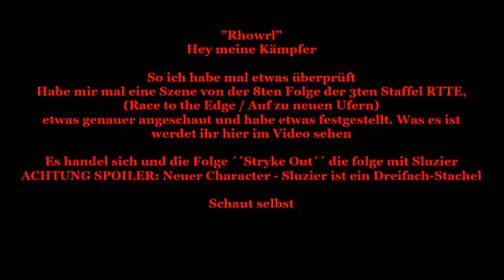[Gleiche Szenen / Same Scenes] Toothless and Sluzier HTTYD 1 and RTTE epi 8 STRYKE OUT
"Rhowrl" Hey meine Kämpfer, was geht denn mal wieder so ?

Ich habe mal etwas überprüft, da mir eine Szene aus der 3ten Staffel sehr bekannt vorkam habe ich einfach beide besagte szenen paraell ablaufen lassen. Es handel sich um die 8te Folge ´´STRYKE OUT´´ aus VOL.3 der 3ten Staffel ´´Auf zu neuen Ufern / Race to the Edge´´ ihr werdet sehen was ich meine.

Viel Spaß ^^

Bemerkung: So und für alle die jetzt wieder irgendwas dummes labern, es ist nicht die 5te Staffel sondern VOL.3 der 3ten Season ´´RTTE´´ wenn ihr mal aufgepasst hättet würdet ihr das wissen. Also hört auf irgendeinen quatsch zu labern leute wenn ihr nicht mal ne ahnung habt - DANKE !
Blackburn Cave !